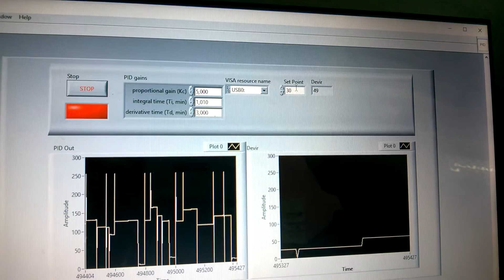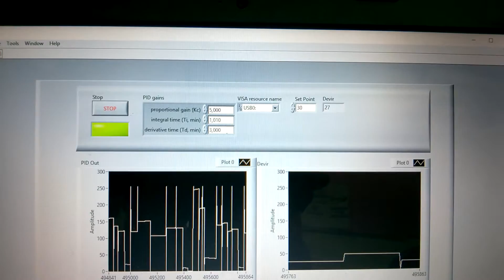Labview ile PID DC Motor Hız Kontrolü (PID DC Motor Speed Control with Labview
Bu uygulamada bilgisayar üzerinden labview kullanarak usb ile dc motorun hız kontrolünü pid kullanarak gerçekleştirmek amaçlanmıştır. Elektronik proje ödevlerinize, bitirme ödevlerinizde kullanılabilir. Daha detaylı bilgi için;

Her türlü özel projeleriniz için lütfen bizimle iletişime geçin.